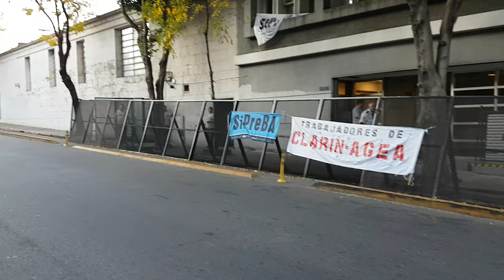Clarín invadiendo el espacio público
Si hay cosas que CAMBIEMOS vino a concretar no fueron las promesas de campaña, sino a mostrar que a pesar de las veces que el presidente Mauricio Macri ha asegurado que con su gobierno se terminó la corrupción y la impunidad, las cosas están muy lejos de la tan trillada frase de que "todos somos iguales ante la Ley".

La cosa se agrava en el caso de la Ciudad de Buenos Aires, donde esto no solo no se cumple a pesar de ser una garantía constitucional, sino que sobran ejemplos de usurpación del espacio público donde no solo los funcionarios dependientes del Jefe de Gobierno Horacio Rodríguez Larreta incumplen con sus obligaciones, sino que hasta prestan con impunidad efectivos policiales para cuidar lo ilegal.

Oportunamente solicitamos informes sobre la calle usurpado hace ya años por el coqueto TENIS CLUB ARGENTINO, que ocupó y explota parte de la calle AV. Valentín Alsina al 4300 donde funciona el estacionamiento para los socios impidiendo que cualquier ciudadano pueda estacionar, maltratando a la gente con personal de seguridad que incluso llama a la Policía de la Ciudad y le da ordenes, esta irregularidad fue reconocida por el Gobierno de la Ciudad pero no tomó ninguna medida al respecto, ni siquiera el correspondiente sumario administrativo para deslindar responsabilidades y sancionar al funcionario infiel.

Todos los ciudadanos fuimos testigos de desalojos violentos a vendedores o trabajadores que en protestas fueron incluso detenidos y el Gobierno de la Ciudad justificó la violencia con la frase de "NO VAMOS A PERMITIR QUE NADIE OCUPE EL ESPACIO PÚBLICO".

Si esas son las reglas de juego, aceptadas incluso por los funcionarios judiciales que o demoran las denuncias o miran para otro lado dependiendo de quien sea NADIE, estamos frente a un delito por parte de quienes no hacen cumplir la Ley y por parte de quienes con total impunidad se creen por sobre las instituciones, la Ley y el resto de los mortales.

El Grupo Clarín, generó un conflicto con los despidos de sus trabajadores los que sin recibir la notificación legal, se enteraron al llegar al ingreso del vallado que no podían ingresar por estar despedidos, así, sin respeto por la dignidad de quienes les entregaron muchas horas para un medio que pregona la mano dura, criminaliza los reclamos, pero no tiene vergüenza para llevarse por delante las normas vigentes.

Si comparamos a artesanos, vendedores ambulantes o ciudadanos reclamando, lo del Grupo Clarín es muy grave, le sobran abogados para consultar si sus acciones se ajustan a derecho o no, incluso colocaron un abogado en la Suprema Corte, con lo cual sus acciones ensucian al propio Ministro de la Corte por eso que decía el Martín Fierro de hacete amigo del juez".

Comparto el hecho de que el gobierno reclamara los costos de haber ido a buscar a Samid que movilizó a dos policías federales, pero si todos somos iguales ante la Ley, debería el Grupo Clarín pagar el gasto de tener dos camiones con efectivos de la Policía de la Ciudad las 24 horas uno frente al edificio de la calle Piedras 1743 y el otro a metros de la esquina de Piedras y Finochietto.

Tampoco se entiende que SIPREBA a la fecha no denunciara en la justicia a los responsables de permitir esta medida, que afecta la dignidad de los trabajadores, no hay a la fecha un motivo real que avale el vallado total de la calle Piedras en casi 100 metros que además invade en más de un 50% la bicicenda donde se podría provocar un accidente ya que las mismas son angostas y el propio Gobierno no hace respetar sus supuestas creaciones en beneficio de los vecinos.

Lo de Clarín es un delito, acá no se trata de ejercer el periodismo, se trata de que una empresa respete las leyes, incluidas las laborales, pero Clarín ante un gobierno débil se muestra fuerte, porque Clarín, el Grupo Clarín no es un condominio de empresas, es una usina de poder.